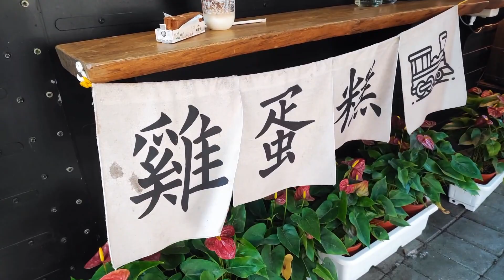[台灣 Taiwan] - 中社花市 勝興火車站